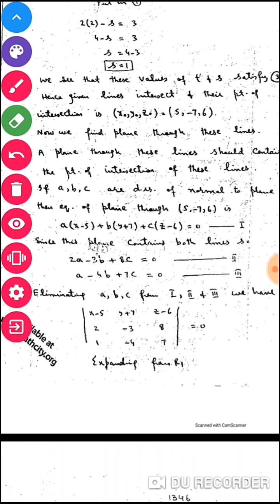Calculus exercise 8.5 Complete in urdu by mirza nouman ||Learn Math With Nouman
In this lecture you will learn about calculas chapter 08 exercise 8.5 complete in urdu and hindi by learn math with math.
how to find point of intersection of two planes.
This is last lecture of calculus exercise 8.5
in this lecture you will learn question no 11 12 13.
How to find intersection line of two planes
how to find direction ratio
how to find equation of straight line.
You will learn about direction vector direction cosine direction ratio. How to find equation of straight line. How to find point of intersection. How to solve homogenous equation How to solve parallelopiped How to find angle of diagonal of cube Complete solution of analytic geometry. Math problem bsc maths Fsc math Matric math How to find equations of straight lines
bscmath
After watching this video you will be able to solve planes parallel to other and perpendicular to each other.
how to find equation of intersection line on two planes
How to check the condition for perpendicularity and parallal
you can also watch our previous levtures.
Calculas with Analytic geometry
equation of plane parallel to other
equation of plane faces of tetrahedron
checck
part one